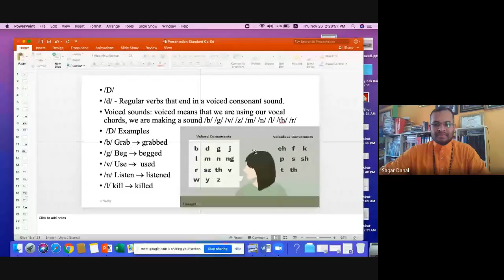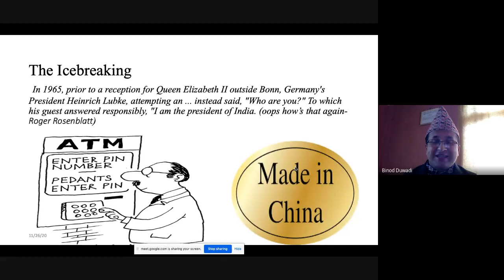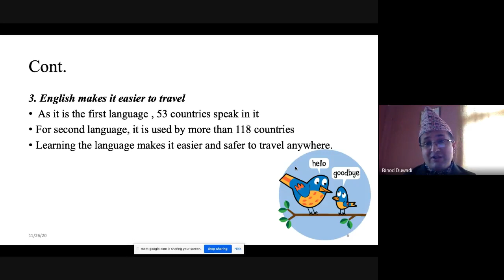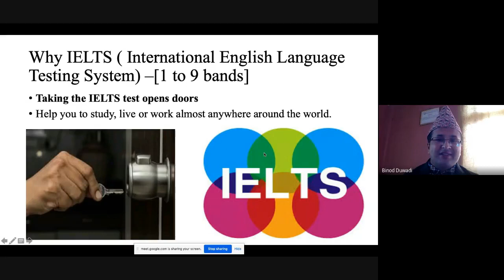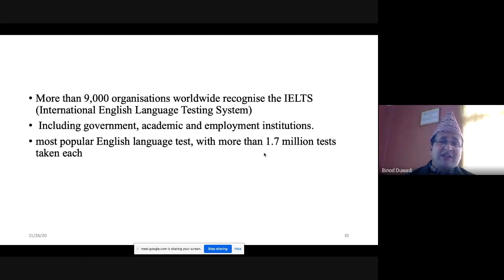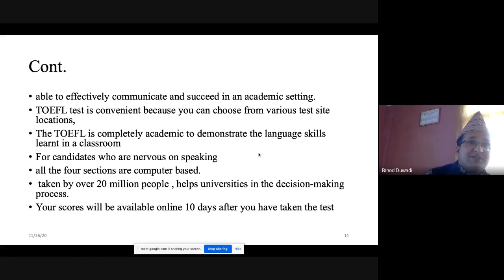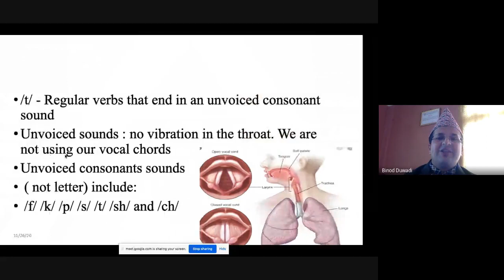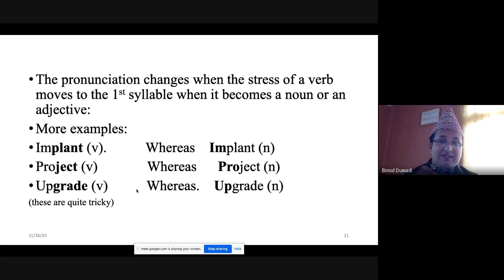Meditation and motivation session of English Language for XI and XII 2020 11 26 at 00 31 GMT 8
The Celebration Co-Ed College has given its regular effective class through online for Grade XI and Grade XII.
Concept: Sagar Dahal
President: Mathematics Research and Innovation Centre.